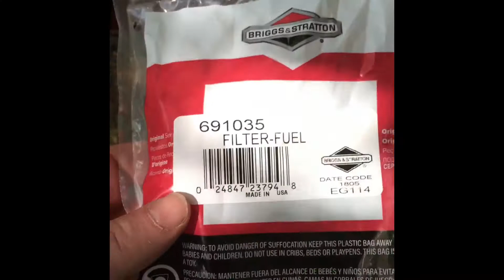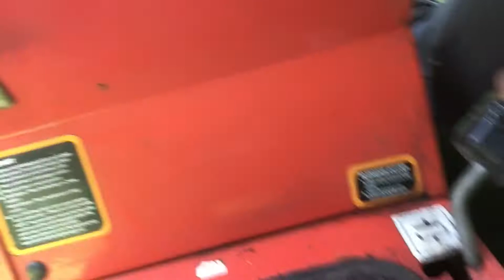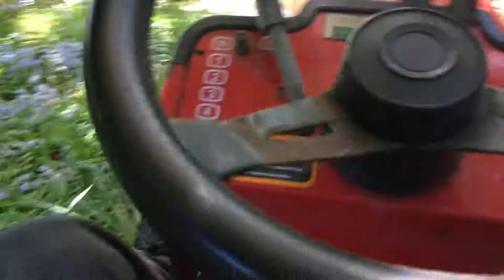Westwood T1200 needed help Ep3 of 2018 Fix-up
Well Fuel ⛽️ tank drain, fuel filter change makes all the difference, now she runs good. Great cutting episode so enjoy.
 Just battery & starting issues to be sorted. As she is 30 years old this year each time I use the mower another issue comes up. The joys of owning a classic I guess... Thanks 🙏 for watching.